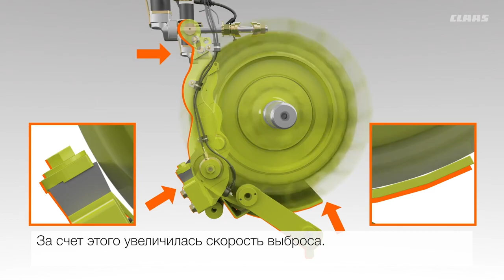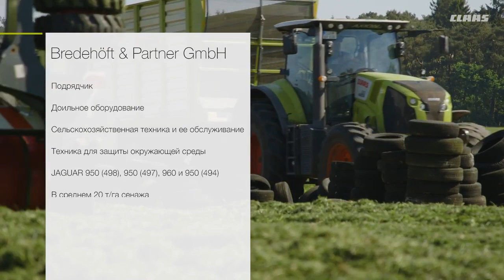Опыт эксплуатации CLAAS JAGUAR, Германия.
Сельскохозяйственная подрядная фирма Михаэля Бредехёфта сотрудничает с 1300 фермерами. Визитная карточка его фирмы — силосоуборочные комбайны CLAAS JAGUAR. Комфортные и производительные машины эффективно справляются с поставленными задачами в сроки, установленные заказчиком. Кроме того, фермеры требуют постоянного повышения качества работы, и именно благодаря комбайнам JAGUAR удается его достичь. Посмотрите видео об опыте эксплуатации комбайнов CLAAS JAGUAR в Германии 😊